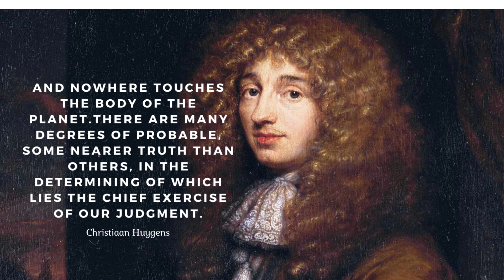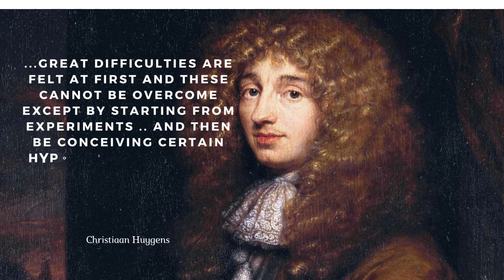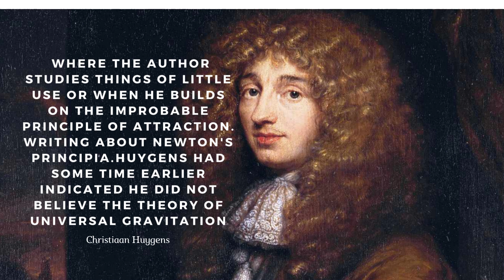Christiaan Huygens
I do not mind at all that Newton is not a Cartesian provided he does not offer us suppositions like that of attraction.I had not thought of this regular decrease of gravity, namely that it is as the inverse square of the distance; this is a new and highly remarkable property of gravity.

==follow and subrcabe ==